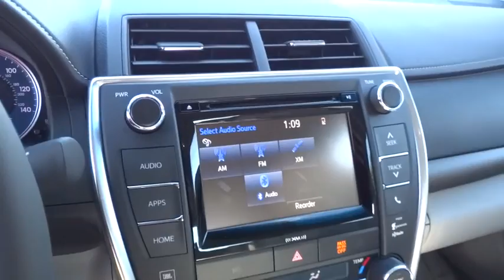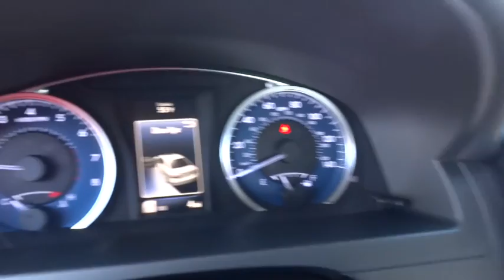2017 TOYOTA CAMRY Northern California, Redding, Sacramento, Red Bluff, Chico, CA HU709290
2017 TOYOTA CAMRY

250 E. Cypress Ave.

Heated Leather Seats, Aluminum Wheels, Back-Up Camera. XLE trim. FUEL EFFICIENT 33 MPG Hwy/24 MPG City! Warranty 5 yrs/60k Miles - Drivetrain Warranty; CLICK ME!br /br /KEY FEATURES INCLUDEbr /Leather Seats, Heated Driver Seat, Back-Up Camera MP3 Player, Aluminum Wheels, Remote Trunk Release, Keyless Entry, Child Safety Locks, Steering Wheel Controls, Electronic Stability Control. br /br /EXPERTS ARE SAYINGbr /Edmunds.com's review says The 2017 Toyota Camry provides one of the most comfortable and spacious cabins of any midsize family sedan. There's plenty of headroom and legroom up front and nearly as much in back, where even taller adults will be content to ride for extended periods.. Great Gas Mileage: 33 MPG Hwy. br /br /MORE ABOUT USbr /Our commitment to treating you in a neighborly fashion extends from our inventories and auto repair service to our no-frills, easy-to-comprehend auto financing. This comes not only in the form of car loans and leasing service for drivers from Redding, Chico, Red Bluff and Shasta Lake, but a tenacious spirit dedicated to getting the flexible terms you deserve. Please feel free to explore our entire site and see all of the products, services, and pre-buy car research we have to offer. br /br /Fuel economy calculations based on original manufacturer data for trim engine configuration. Please confirm the accuracy of the included equipment by calling us prior to purchase. br /